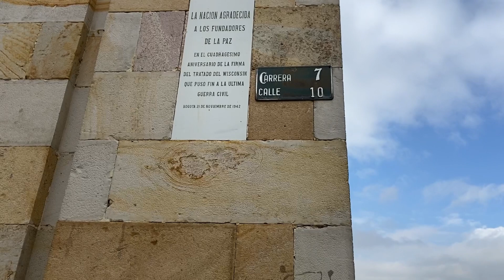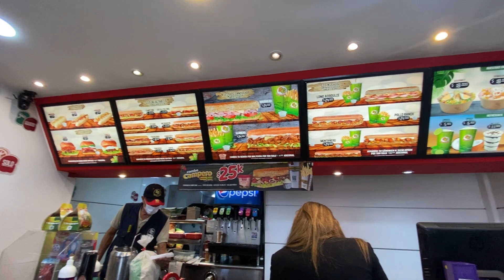TOUR NA CAPITAL DA COLÔMBIA BOGOTÁ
Meu primeiro dia na capital da colômbia Bogotá experiência única